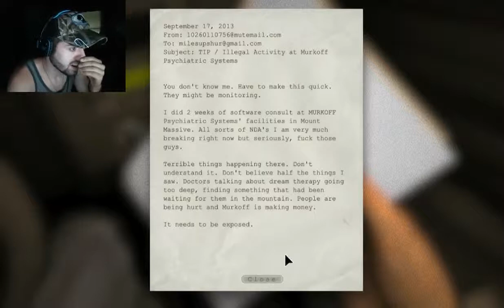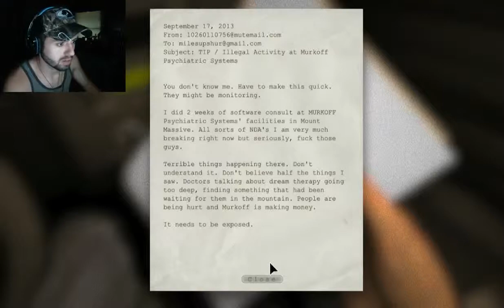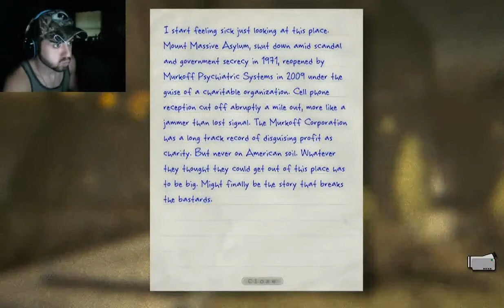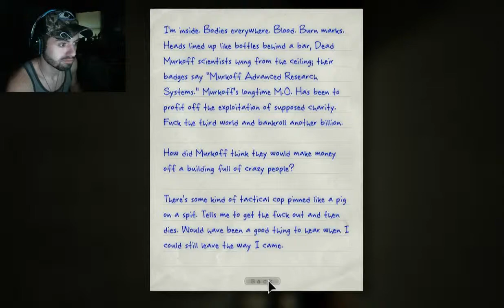Look at my Massive Mount ;D [Outlast Pt.1]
Herp derp I'm a reporter! Watch me report and stuffs!
Foxin' for dayz!